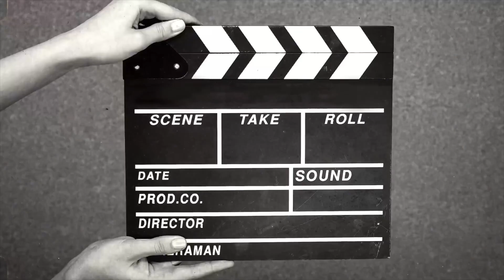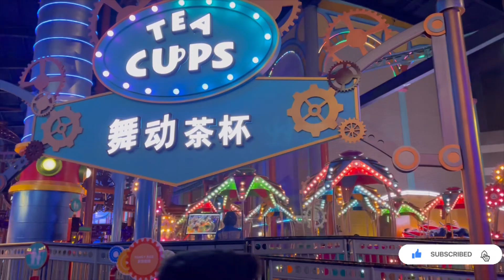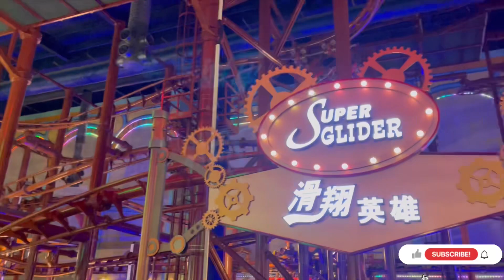Genting Highland Skytropolis ✅✅Largest Malaysia Indoor Theme Park.